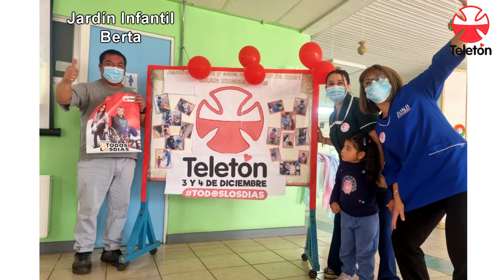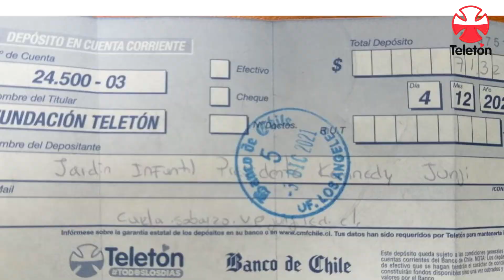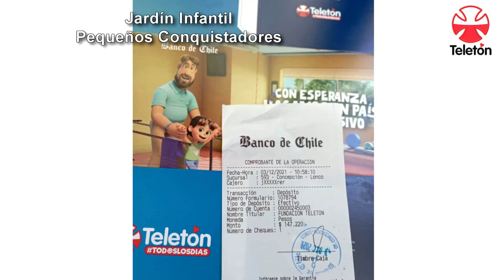Teletón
JUNJI Biobío se une por esta gran cruzada de amor